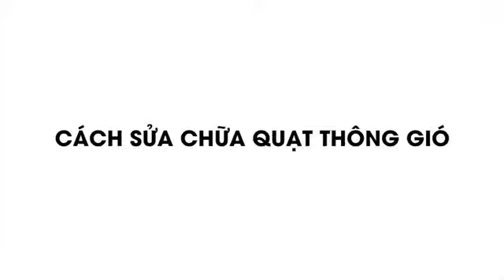Cách sửa chữa quạt thông gió đèn sưởi nhà tắm âm trần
Đèn sưởi nhà tắm âm trần 4 bóng có công dụng sưởi ấm, thông gió, chiếu sáng do đó có phần thông gió của đèn sẽ được sửa chữa như thế nào để đèn hoạt động tốt nhất.